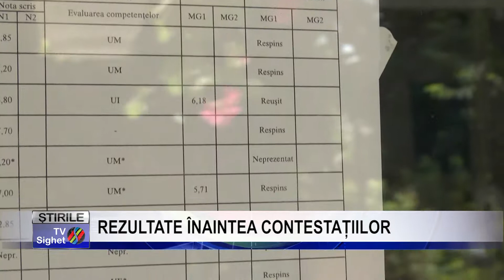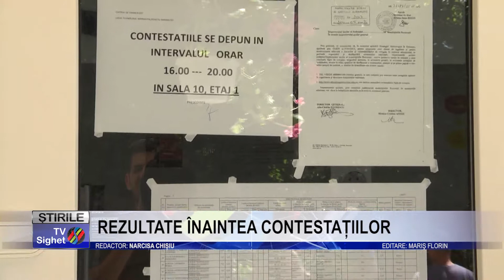Stire 7 REZULTATE ÎNAINTEA CONTESTAȚIILOR